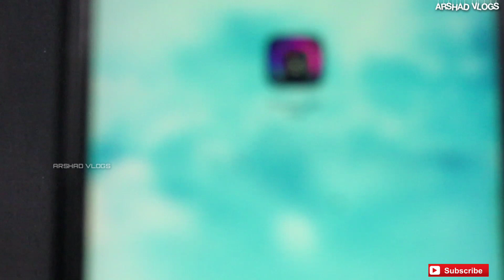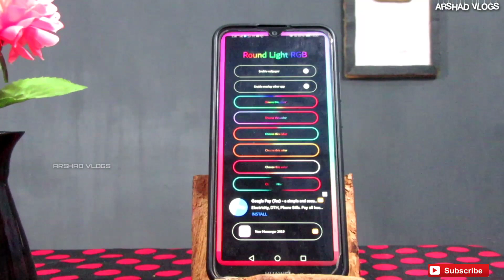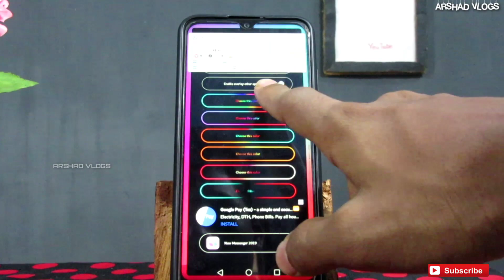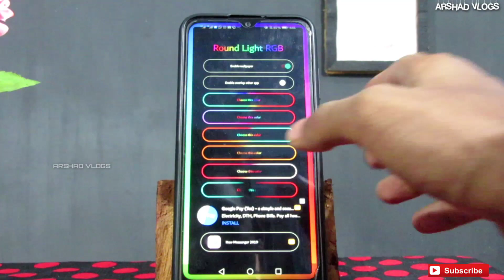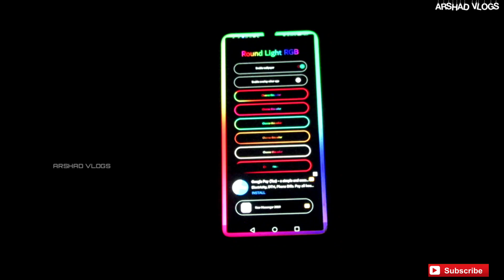Always on edge lighting everywhere |Round light RGB |ഫോണിനെ ഒന്ന് കളറാക്കിയാലോ